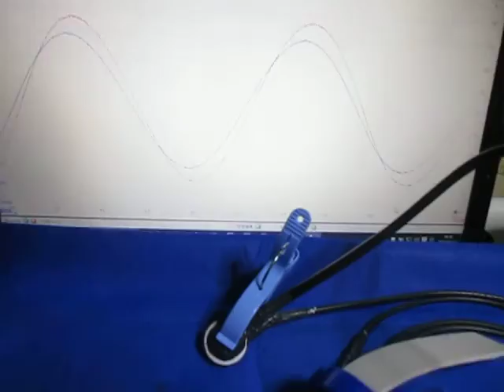超音波プローブの超音波発振制御実験 （超音波システム研究所 ultrasonic-labo）